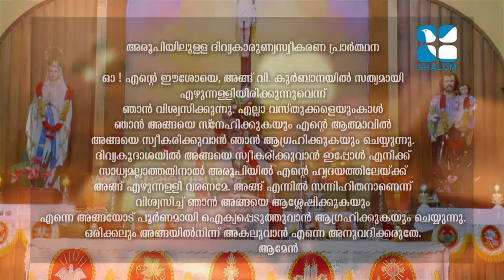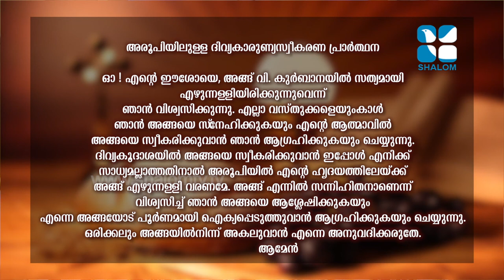Holy_Mass Fr Paul Mailackachalil | ShalomTelevision